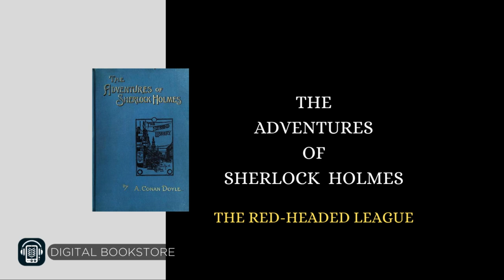The Red-Headed League: Unravel the Mystery | Sherlock Holmes Audiobook by Arthur Conan Doyle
Step into the fascinating realm of Sherlock Holmes with "The Red-Headed League," a compelling installment from Sir Arthur Conan Doyle's timeless detective series. Join the ingenious detective Sherlock Holmes and his steadfast companion Dr. John Watson as they embark on yet another captivating investigation.

In this classic narrative, Holmes is confronted with a peculiar case involving the enigmatic Red-Headed League. As the duo delves deeper into the mystery, they uncover a complex tapestry of deception, intrigue, and unforeseen turns of events.

Immerse yourself in the evocative backdrop of Victorian London as Holmes employs his unparalleled deductive prowess to unravel the intricacies of the case. Whether you're a seasoned aficionado of Sherlock Holmes or a newcomer to his adventures, "The Red-Headed League" promises an immersive journey filled with suspense and mystery.

Press play and allow the enigma to unfold before your ears as you are transported into one of literature's most cherished detective stories.